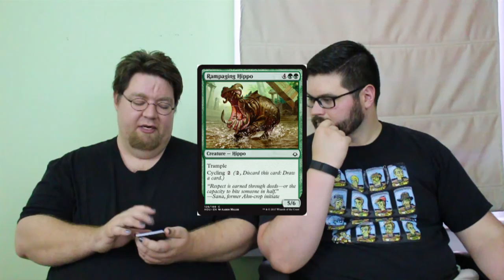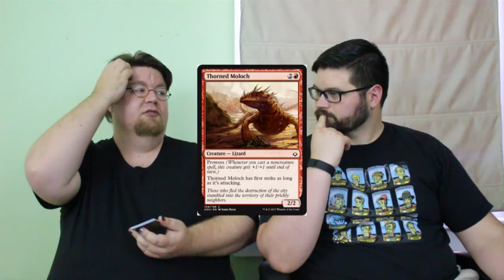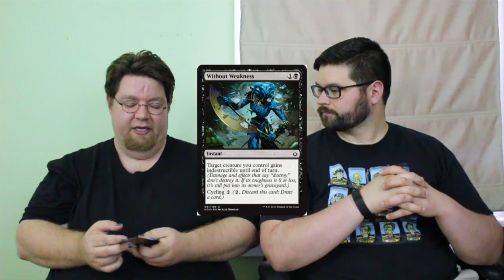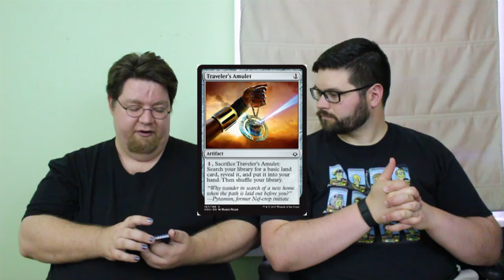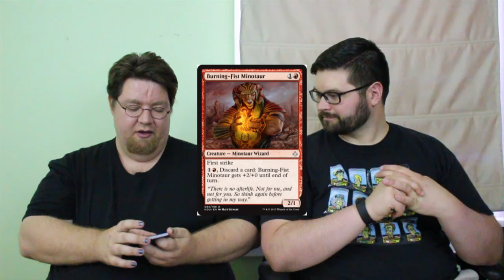Concept Crucible Podcast e90 - Magic: the Gathering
Huck and Jim talk about their introduction to the world of Magic: the Gathering, crack a booster pack, and Huck tries to steal copywritten material.

Show notes